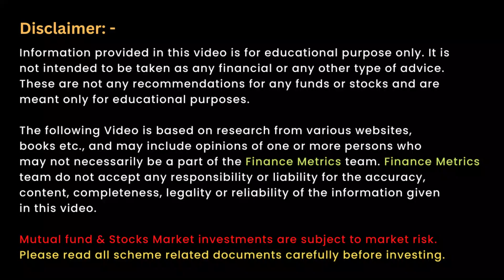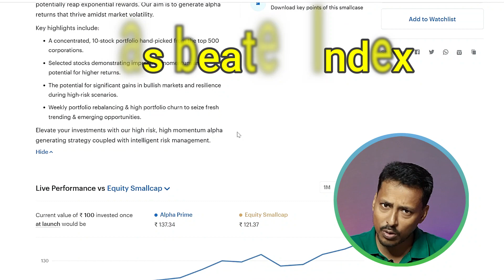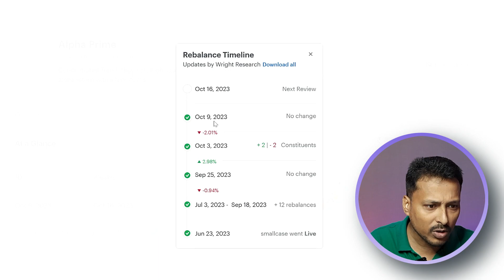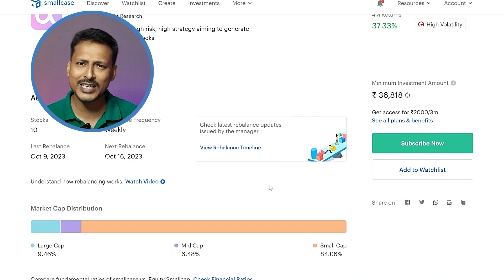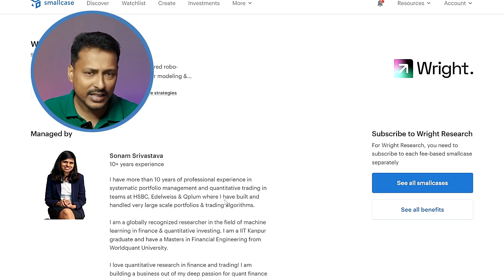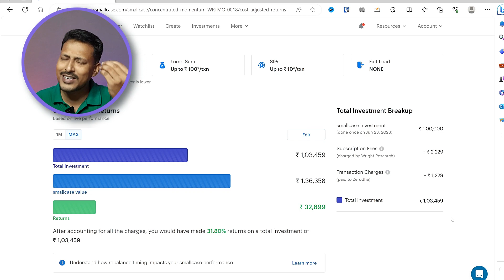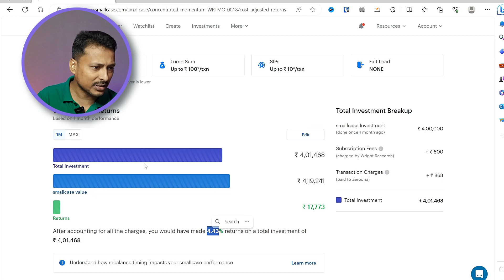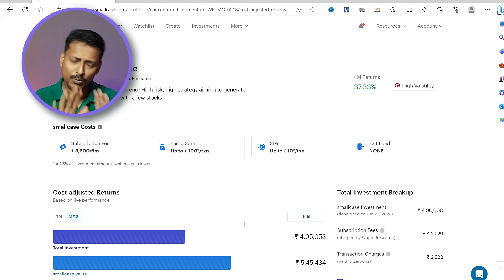Unbelievable: 55% Returns in Just 6 Months with Alpha Prime Smallcase! | Finance Metrics Hindi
Alpha prime smallcase is a momentum based smallcase portfolio which is best for aggressive & high-risk taker to generate alpha.